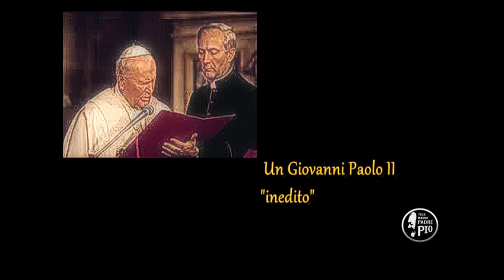mons. Piero Marini vi racconto Karol Wojtyla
Monsignor Piero Marini è stato maestro delle cerimonie liturgiche sotto il pontificato di Giovanni Paolo II. Paola Russo lo ha incontrato a Roma. In questa intervista il racconto del primo incontro con Karol Wojtyla, della sua santità feriale e dell'eredità spirituale che ci ha lasciato.